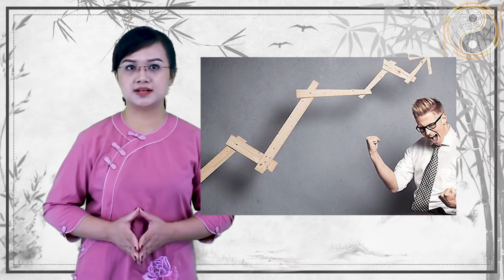Xem Tử Vi Tuổi Canh Tuất 1970 Năm 2020 TÀI LỘC ĐẦY NHÀ Giàu Có Nhất Làng Nếu Biết Điều Này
01. Linh phù giải hạn
02. Hồ lô hóa giải Ngũ Hoàng
03. Mai Hoa Phú Quý
04. Gương bát quái tinh cầu
05. Kim bài thái tuế 2023
06. Vòng tam hợp Dần Ngọ Tuất
07. Vòng tam hợp Thân Tý Thìn
08. Vòng tam hợp Hợi Mão Mùi
09. Vòng Tam Hợp Tỵ Dậu Sửu
10. Bát bảo tâm kinh
11. Minh Quang pháp bảo cầu
12. Minh Quang pháp bảo lục giác
13. Tỳ Hưu Lộc Tài (Đồng)
14. Tỳ Hưu Khai Vận ( Bạch Ngọc)
15. Bách Niên Tụ Tài ( tụ tài lộc)
16. Song long ngọc ấn ( ấn thăng quan)
17. Kim bài ngũ Lộ Thần Tài
18. Hồ lô bình an ( treo xe)
19. Móc khóa văn xương
20. Ống bút văn xương gỗ đào
21. Bút văn xương gỗ đào
22. Bút văn xương gỗ đào nhỏ
23. Hoa mai kim tiền ( mạ vàng )
24. Các vật phẩm phong thủy khác Xem Tử Vi Tuổi Canh Tuất 1970 Năm 2020 TÀI LỘC ĐẦY NHÀ Giàu Có Nhất Làng Nếu Biết Điều Này. Phong thủy gia cát chia sẻ kiến thức về tử vi, phong thủy, tử vi 2020, tử vi 12 con giáp...
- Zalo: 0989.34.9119